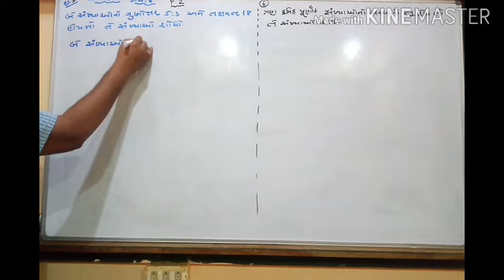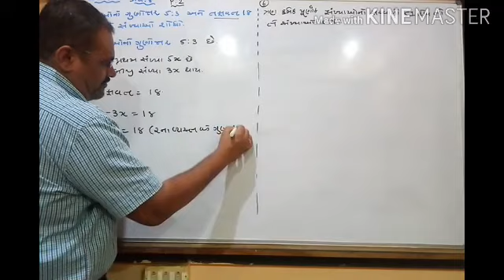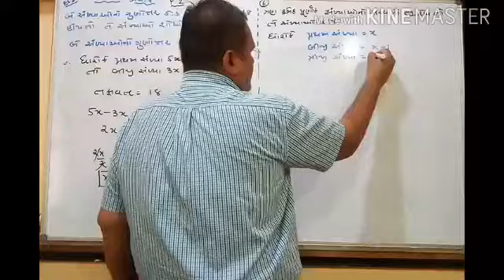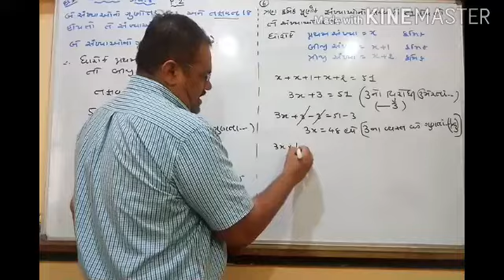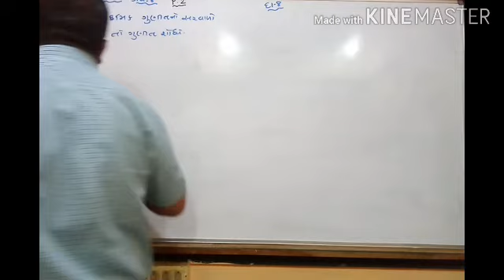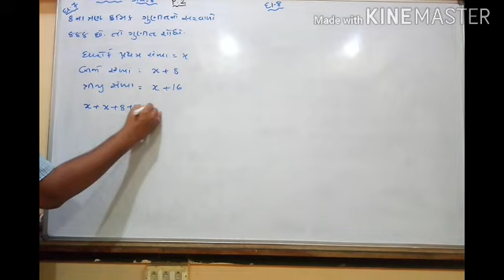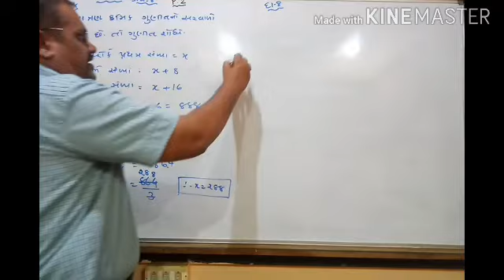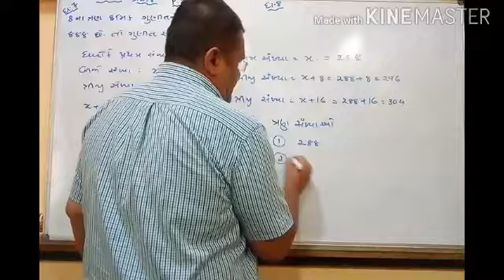Std8Maths Chap 2 ( Ex:2.2)( Part-2)